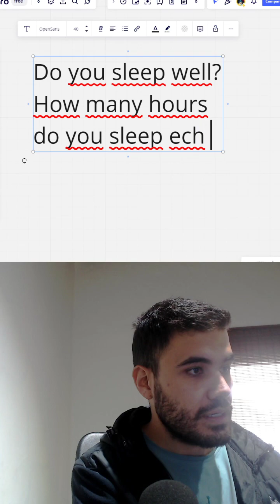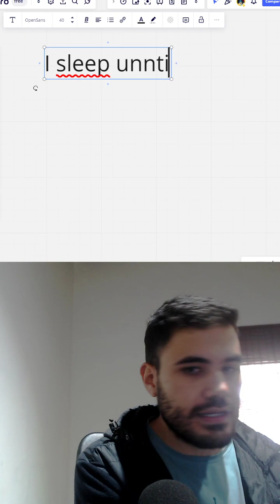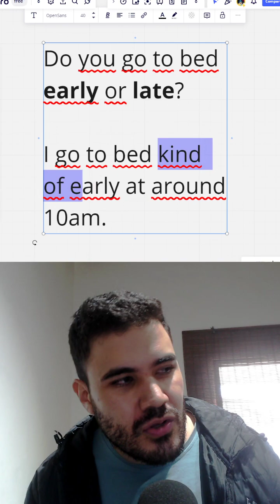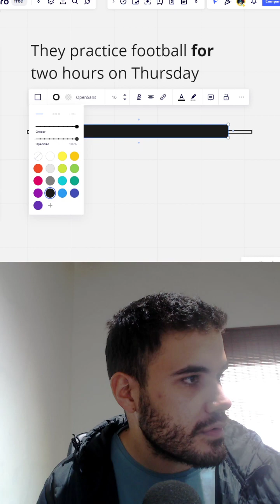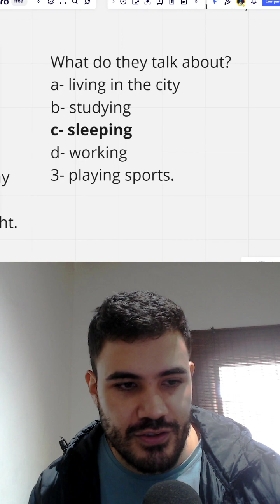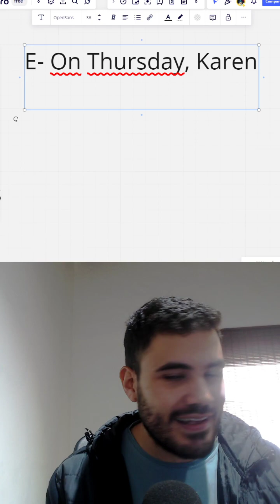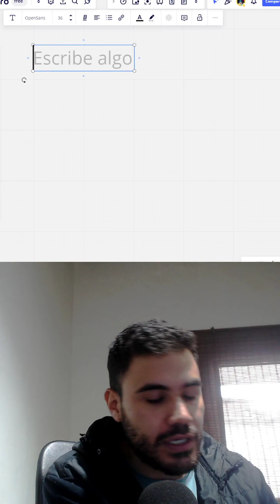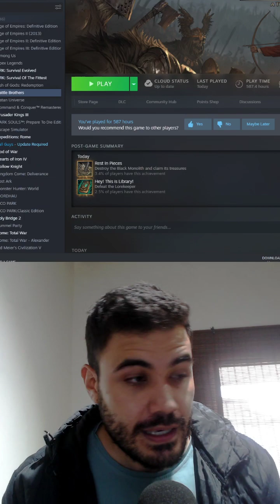Clase 19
From, until and for